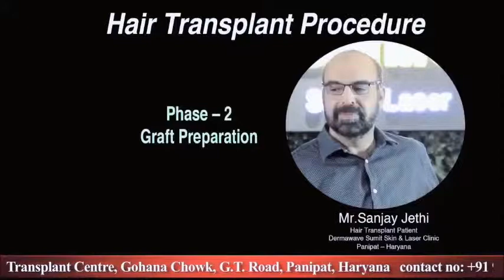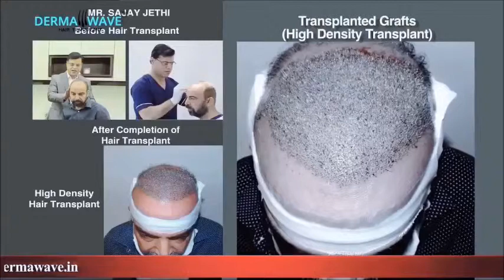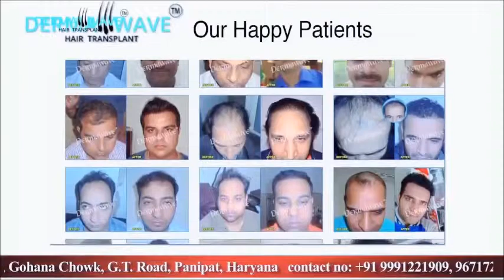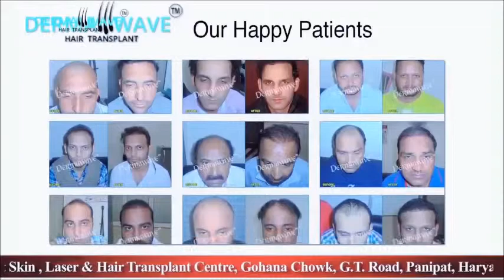Fue Hair Transplant Surgery | Hair Transplant Clinic Delhi, Ranchi, Patna, Jammu, Panipat, Ghaziabad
Video Content showing Hair Transplant Procedure of Mr Sanjay Jethi at Dermawave | hair transplant clinic panipat | done by Dr Sumit Sharma | Hair transplant Surgeon | fue hair transplant | high density grafting | 5000 Grafts Implantation |

Best Hair Transplant in Panipat| Dermawave Skin, Laser and Hair Transplant| No.1 Hair Transplant in Panipat| world’s best hair transplant in Panipat|

Hair transplant in Panipat, hair transplant cost in Panipat, Hair transplant, Patient review, Hair transplant procedure, Hair transplant Panipat where we can help you growing healthy hair with hair transplant treatment with advance technology and low cost treatment. We are known for the best hair transplant in panipat and earned a reputation with our hair transplant treatment.

Dr Sumit Sharma has won many awards for his hair transplant treatment in panipat. He is known for the best hair transplant surgeon in panipat. You have the opportunity to get the best treatment for your hair transplant in panipat. If you want to get the best hair transplant in panipat then visit our clinic, you get the best treatment over here with world class treatment.

Dermawave offering hair transplant and hair loss treatment services at :- Panipat | New Delhi | Kurukshetra | Patna | Ranchi | Jammu | Ghaziabad |

hair transplant clinic kurukshetra, hair transplant cost in kurukshetra, hair transplant kurukshetra, hair transplant doctor kurukshetra, hair transplant clinic kurukshetra,  hair transplant surgeon kurukshetra,  hair transplant doctor kurukshetra

Dermawave Panel Of Doctors | Hair Transplant Surgeons:-

Dr Sumit Sharma
MBBS, MD (Skin & VD)
Consultant Dermatologist |
Hair Transplant Surgeon

Dr Dhiraj Kumar (Patna)
Consultant Dermatologist
 | Hair Transplant Surgeon

Dr Amlan Shome (Ranchi)
Consultant Dermatologist
 | Hair Transplant Surgeon

Dr Shiwesh Anand
Consultant Dermatologist
 | Hair Transplant Surgeon

Dr Sachin Agarwal
Consultant Dermatologist |
Hair Transplant Surgeon

Dr Mona Sharma
Consultant Dermatologist |
Hair Transplant Surgeon

Dr Sahil Singla
MBBS, DNB (Plastic Surgery) | Plastic Surgeon

Dr Vanya Narayan
Consultant Dermatologist |
Hair Transplant Surgeon

Dr S.B Rolaniya
MBBS, MD (Skin & VD) Consultant Dermatologist | Hair Transplant Surgeon

Our Branches:

Dermawave Hair Transplant Ranchi
301,Pranami Heights, Circular Road Above Westside,Beside K C Roy Memorial Hospital Lalpur, Chowk, New Barhi Toli, Ranchi, Jharkhand 834001

Dermawave Hair Transplant Patna
Shiv Mandir, Pillar No 28, Shital Chaya, First Floor,Ashokpuri Main Road Opp. Khajpura BSNL Exchange, 27, Bailey Rd, near Khajpura, Khajpura, Patna, Bihar 800014

Dermawave Hair Transplant Jammu
H.NO. 436-A, opp. Dusshera Ground, Gandhi Nagar, Jammu, Jammu and Kashmir 180004

Dermawave Hair Transplant Ghaziabad
II B3, Nehru Nagar, Near Tata Motors, Old Basant Cinema, Ghaziabaad, Uttar Pradesh 201002

Dermawave Hair Transplant Panipat
Gohana Chowk, near Grand Trunk Road, Shiv Nagar, Panipat, Haryana 132103

Dermawave Hair Transplant Delhi
Plot No.1, Pocket, 8B, Dr MC Davar Marg, Sector 19, Rohini, New Delhi, Delhi 110089

Dermawave Hair Transplant Kurukshetra
Sco 64, Sector-17 Rd, Sector 17, Kurukshetra, Haryana 136118